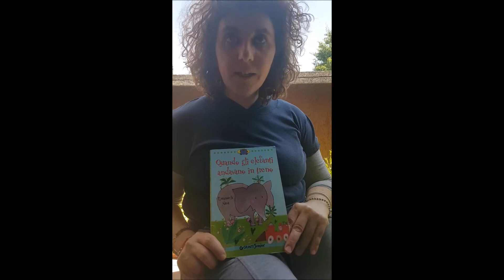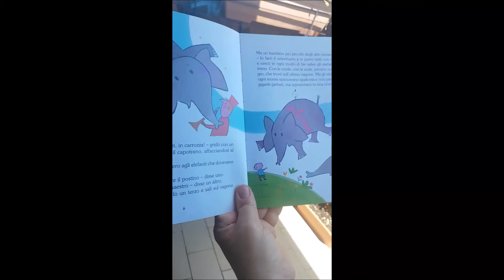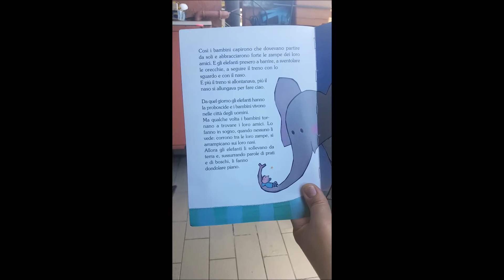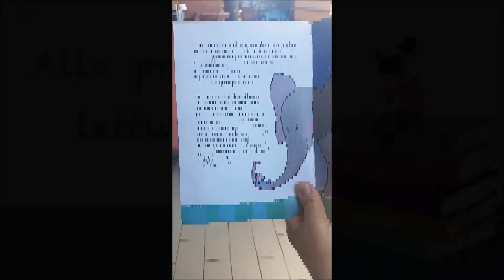Pifferaio Magico: ti leggo una storia! "C'erano una volta... gli elefanti!" raccontata da Yessica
Divertente storia, letta da Yessica e tratta dal libro "Quando gli elefanti andavano in treno".
"Tanto tempo fa i bambini non vivevano nelle case, ma nelle foreste degli elefanti. E Lì non avevano paura di nulla."

Storie fantastiche per bambini coraggiosi: mentre aspettiamo tutti insieme che il drago cattivo voli via, al sicuro della nostra torre magica giochiamo e ci raccontiamo fiabe!

La triste emergenza CoronaVirus ci ha costretto a chiudere temporaneamente le porte del Pifferaio Magico, lo Spazio Famiglie di Vittuone gestito da Cooperativa Lule.

Ma la fantasia e la voglia di far divertire ed emozionare di Yessica e Marta non può essere frenata! Per questa ragione le due aiutanti speciali del Pifferaio Magico hanno deciso di vestire i panni del cantastorie per allietare le serate di tutti i bambini (e non solo) che ancora amano le belle storie, quelle con un lieto fine e tanta magia.

Il Pifferaio Magico, lo Spazio Famiglie gestito da Cooperativa LULE ONLUS e finanziato dal Comune di Vittuone, vi aspetta con la sua proposta di laboratori, attività ricreative, spazio gioco e molto altro. Presso il Centro Socio Culturale O.Palme – Via Milano 18, dal lunedì al giovedì, mattina e pomeriggio